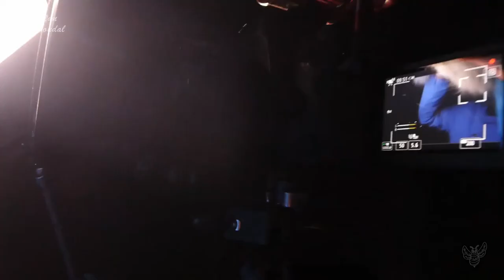Lad os tage en snak om lyd